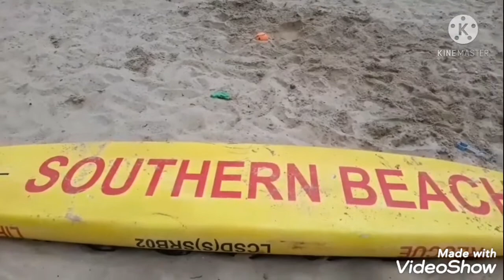Birthday Celebration with Amazing Bday Gift i Never Seen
Full Of Love#Happy Birthday Janakiss Edlyn Pascua